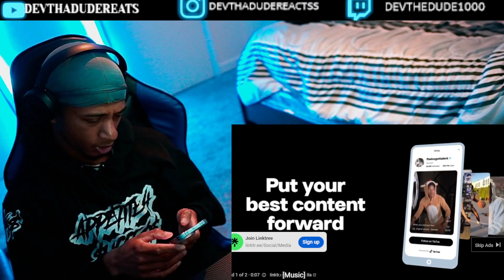DEEBLOCK PUBLIC SLAMBALL TOURNAMENT!(REACTION)